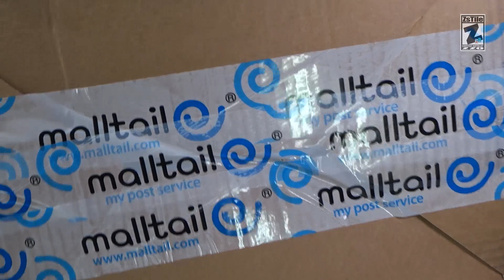택배왔쑝 에어조던 11 로우 남뱀 AIR JORDAN 11 LOW LE NAVY SNAKE SKIN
출,퇴근 시간에 구애 받지 않고 누구나 돈 벌수 있는 일거리입니다
이 링크로 가입하시면 지원금 50,000원을 드립니다!

오늘 식사는 어디서 하세요? Uber Eats 앱을 다운받고,
다음 프로모션 코드를 입력하면 ₩5,000을(를) 할인해드립니다.